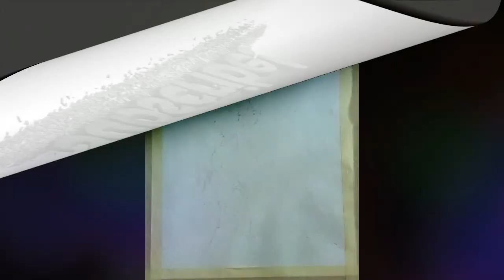Watercolor Painting | mom love baby ❤️, Beautiful painting | love art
Welcome to my new youtube CHANNEL, plz subecribe,,,, 😍